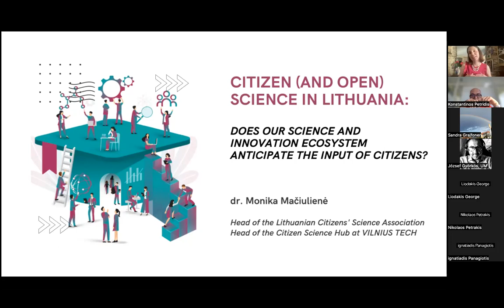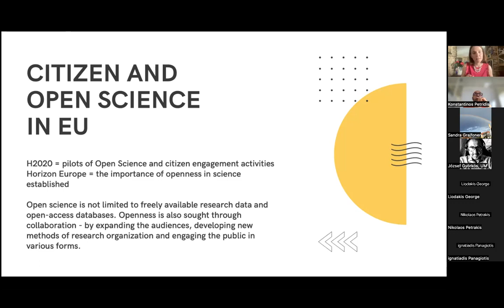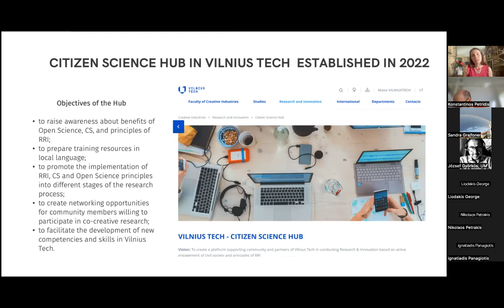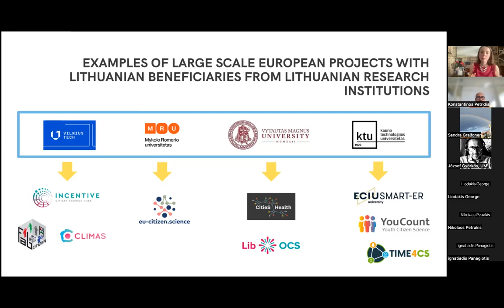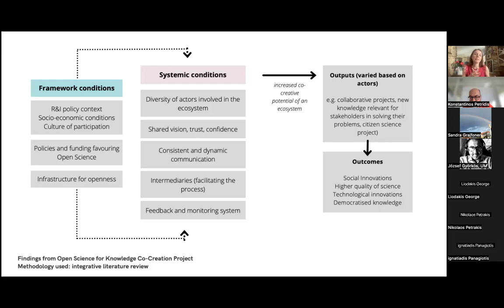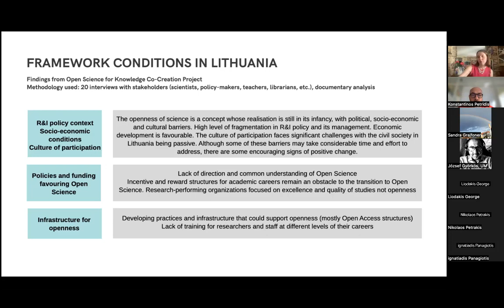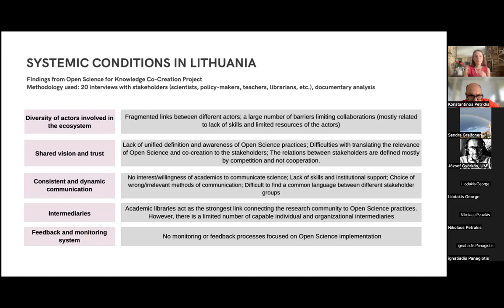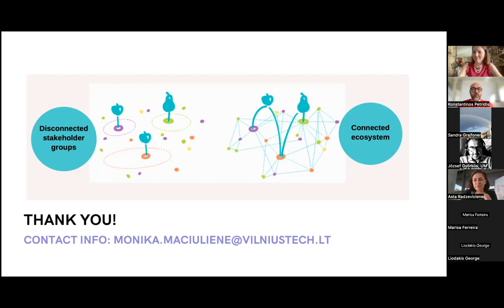Citizen Science in Lithuania